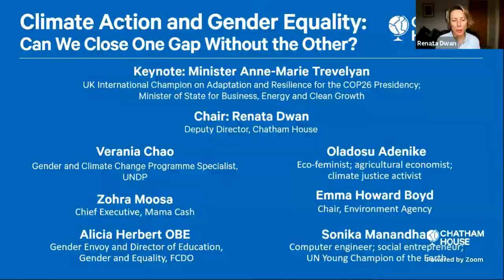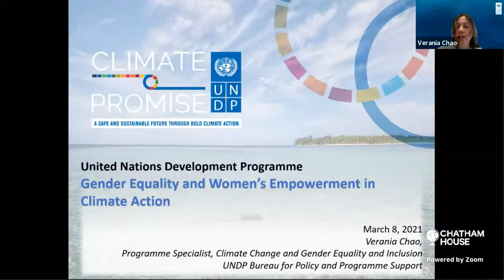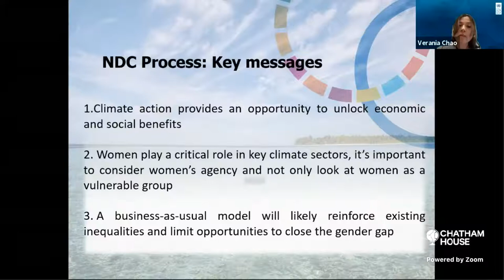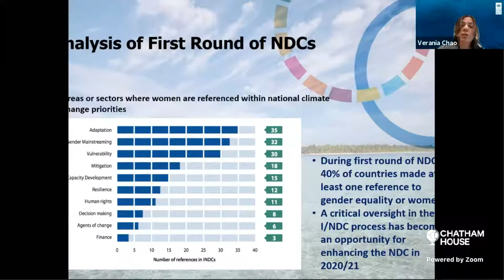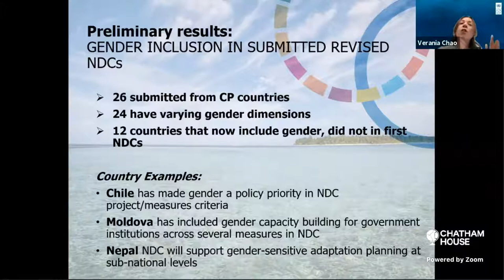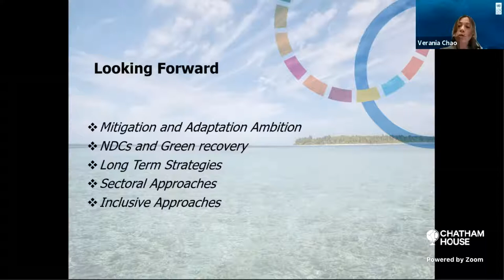Climate Action and Gender Equality: Can We Close One Gap Without the Other?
This is a unique opportunity to hear from policymakers and civil society leaders discussing whether enough is being done, as well as highlighting cutting-edge work around the world and suggesting what the future could hold.